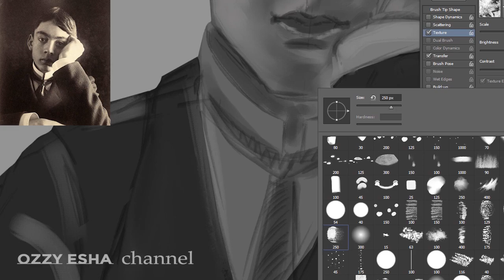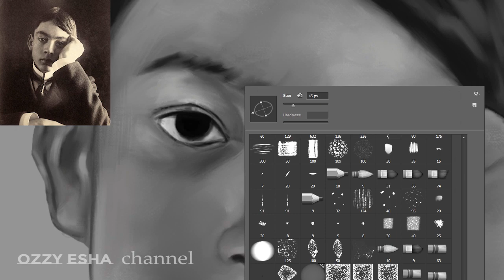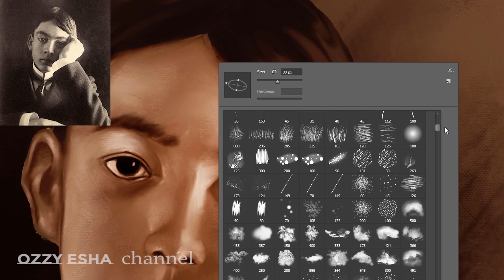KAHLIL GIBRAN | Digital Painting | Photoshop | Time Lapse | Tutorial | Speed Drawing